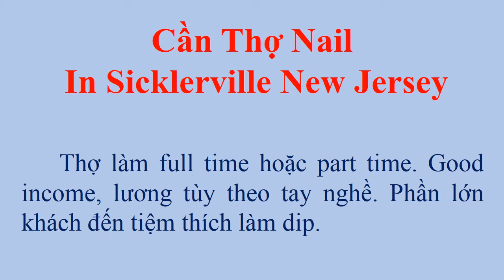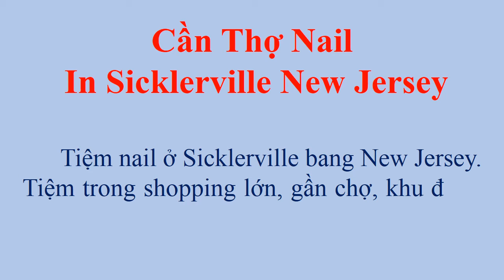Cần Thợ Nail In Sicklerville New Jersey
Cần thợ nail cho 2 tiệm, thợ làm tay chân nước, bột, dip, thợ biết làm đủ thứ. Thợ tay nghề còn yếu chủ sẽ training thêm. Thợ làm full time hoặc part time. Good income, lương tùy theo tay nghề. Phần lớn khách đến tiệm thích làm dip. Chỗ làm vui vẻ, hòa đồng, công bằng không tranh giành. Tiệm mở cửa từ thứ 2 đến thứ 7: 9:30 am to 7:30 pm, chủ nhật 10 am to 5 pm.
Tiệm nail ở Sicklerville bang New Jersey, trong shopping lớn, gần chợ, khu đông đúc. Khách rất đông, good tip.
Không kịp nghe phone xin để lại tin nhắn.